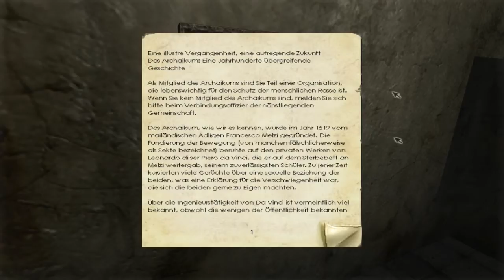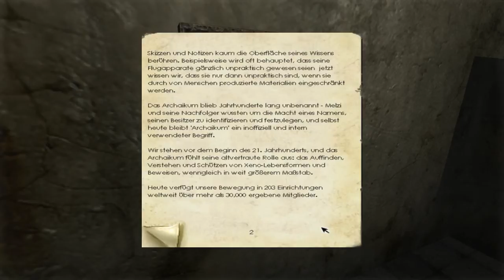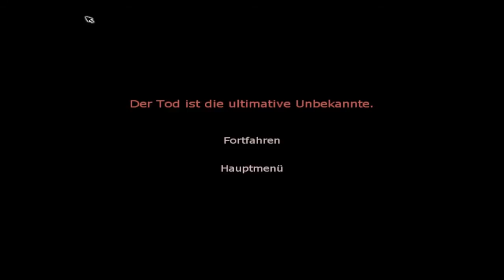Let's Play Penumbra: Black Plague [Blind/Deutsch] #09 Schizophrenie^3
Cooool, man hat nen steinalten und alles-wissenden Smeagol dabei *_*

Erstveröffentlichung Windows: 12. Februar 2008| USK 16